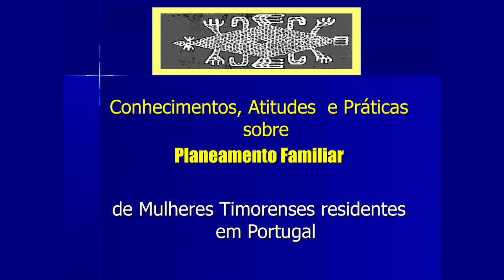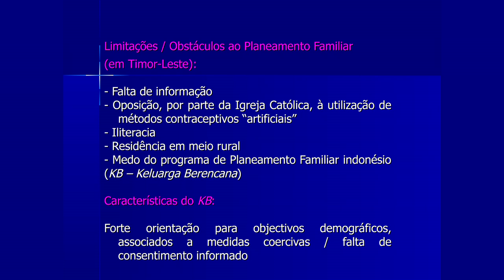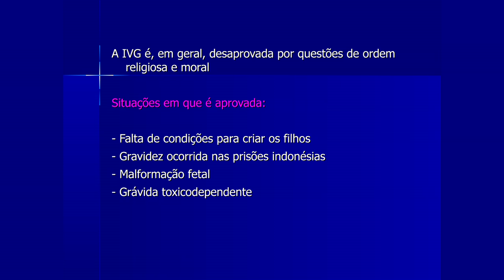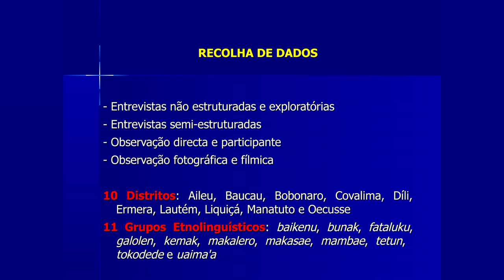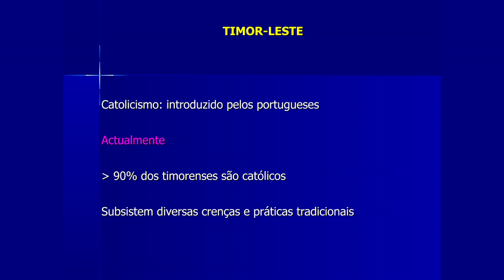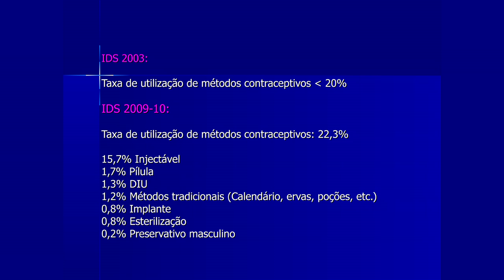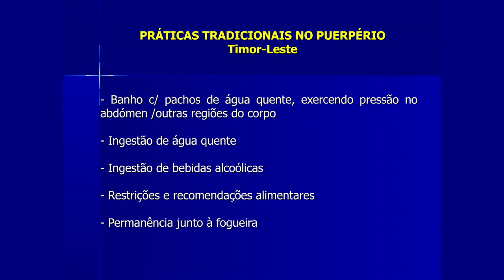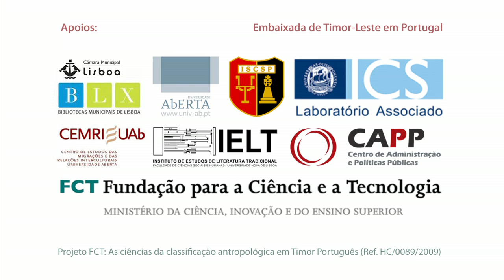Helena Borges (CEMRI-UAb) - Sociedade, cultura e património